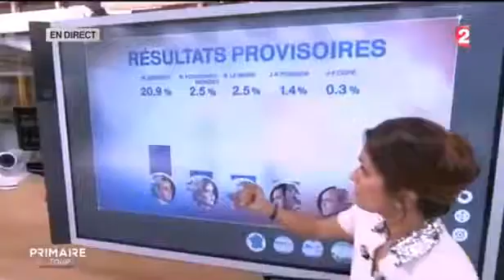Primaire Droite : Philippot estime que Fillon veut détruire lappareil détat 20/11 181